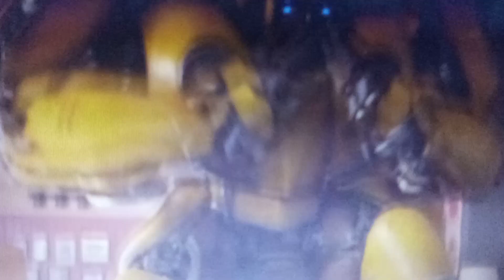Bumblebee Clapping his Hands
Applause, Everybody!